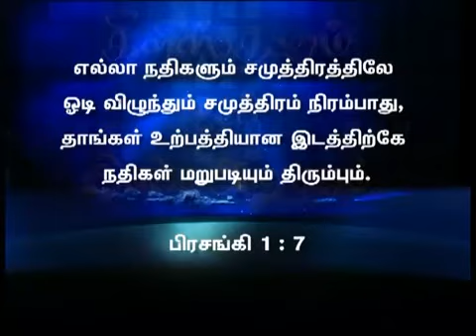ECCLESIASTES 1:7 - HOW DOES THE WATER IN SEA GO BACK TO ITS ORGIN - ANSWERING ISLAM TAMIL